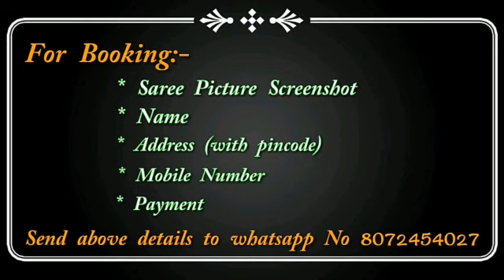Exclusive chettinad fancy Cotton Saree paired with Kalamkari || Premi Collections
aranisilksaree
Sana silk sarees online price,
Linensarees price,
bridal sarees,
tusser silk sarees,
arani pattu sarees,
koramuslinsaree
Lahenga sarees,
net saree,
colourfull border work pure designer georgette sarees,
designer blouses,
chiffon,
georgette sarees party wear,
style saree,
lehenga,
chanderi sarees,
kuppdam sarees,
mongo silk sarees,
chanderi silk,
banarasi silk ,
Kajivaram Sarees,
Wedding sarees,
Banarasi sarees,
Bangalore silk sarees,
Linen Sarees,
Chanderi silk sarees,
Organsa sarees,
Bandhani Sarees,
Silk Cotton sarees,
Bridal sarees,
Marriage collections,
latest sarees,
Manipuri silk sarees,
silk cotton sarees,
Banglori Silk
SareesKora organza sarees with price